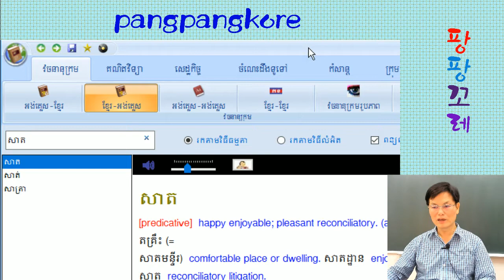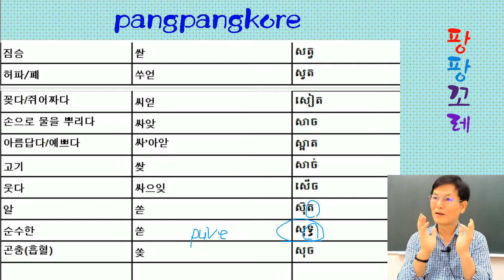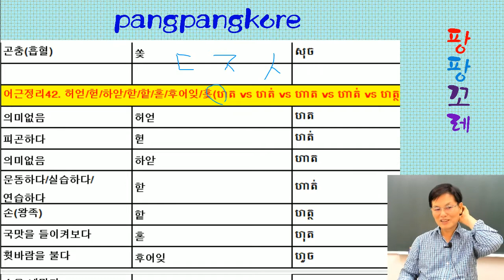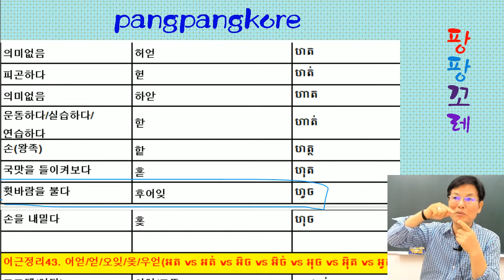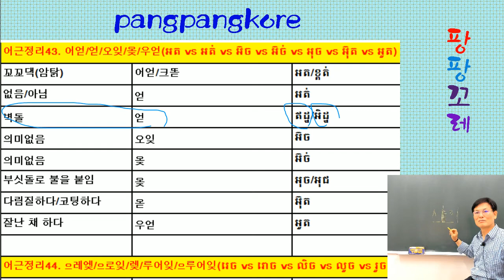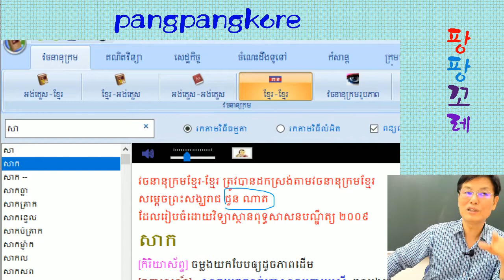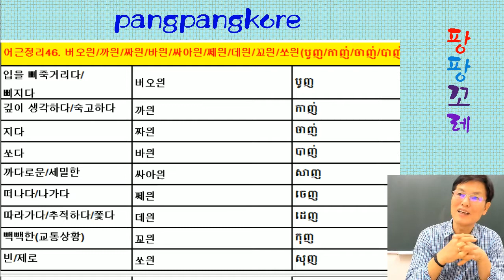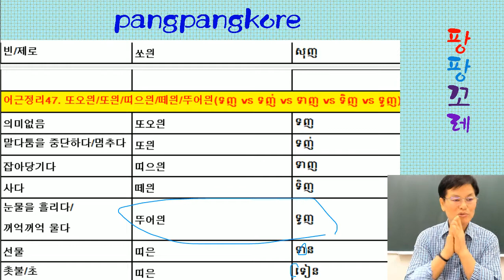2018 팡팡크마에 기초회화 어근정리(4) pangpangkore & pangpangkhmer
한글회화와  캄보디아어회화를 기초부터 차근차근 꼼꼼하게 학습하실 수 있습니다.
កម្មវិធីនេះ ដើម្បីអោយលោកអ្នករៀនភាសាកូរ៉េ និងភាសាខ្មែរយ៉ាងស្រួលៗចាប់ពីបឋមសិក្សា ។